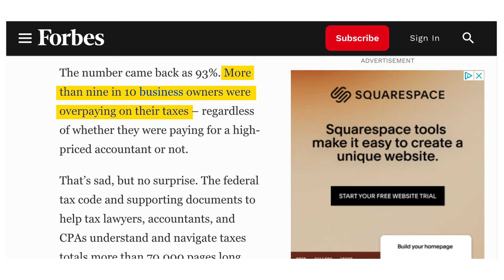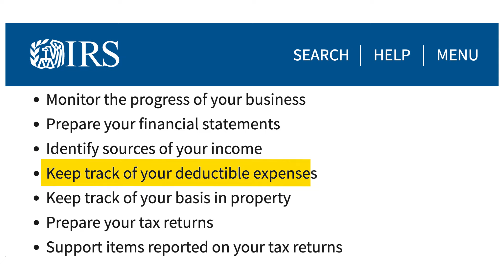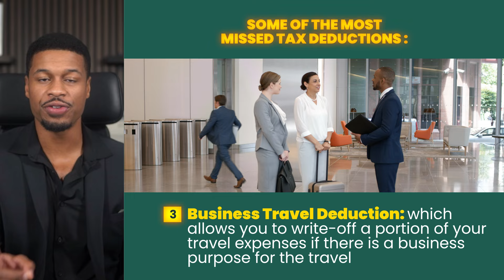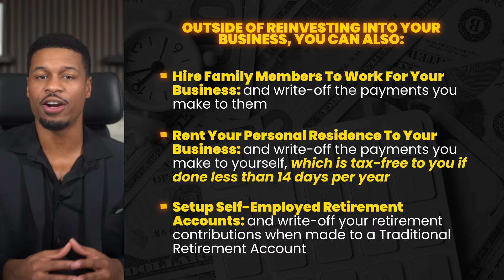These 5 Mistakes Cause 93% of Business Owners To Overpay Taxes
Why 93% of Business Owners Will Overpay Taxes in 2024 - This Will Shock You!

I work with business owners every day and almost 100% of them are overpaying taxes prior to hiring my firm.

In this video I am going to walk you through the TOP 5 MISTAKES to avoid if you do not want to be a statistic and overpay your taxes.

93% Will Overpay Taxes: (0:00)
Mistake #1: (0:53)
Mistake #2: (3:09)
Mistake #3: (4:57)
Mistake #4: (6:55)
Mistake #5: (9:24)